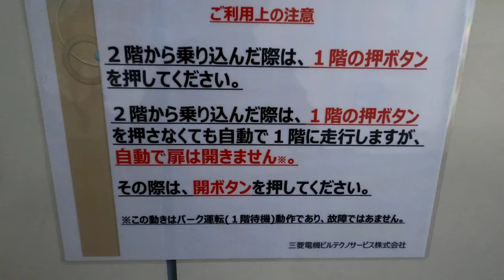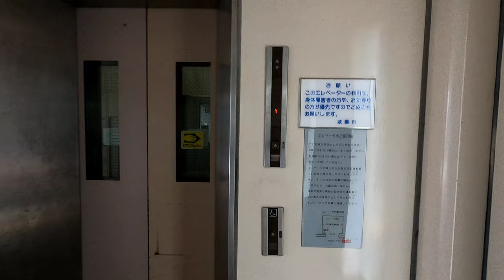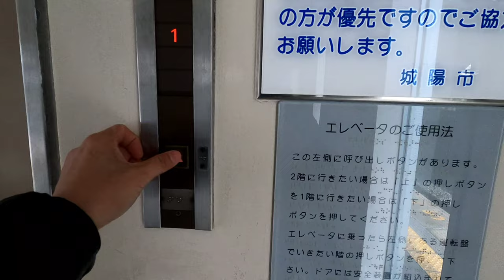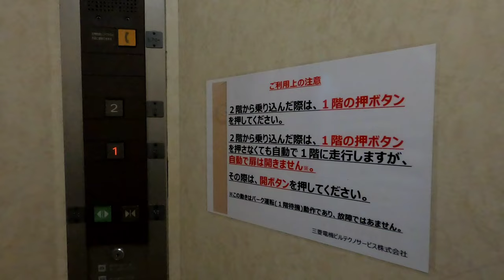[城陽駅]三菱製エレベーター 地上階⇔改札階 2基まとめ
奈良線は昇降機が無い駅がほとんど。城陽はエレベーターがあるだけマシな方だ。